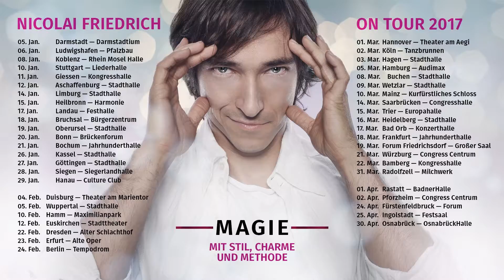Nicolai Friedrich verzaubert André Borchers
Da ist André Borchers aber wirklich verblüfft!

+AndreBorchers @AndreBorchers